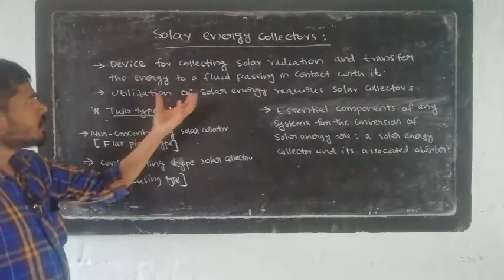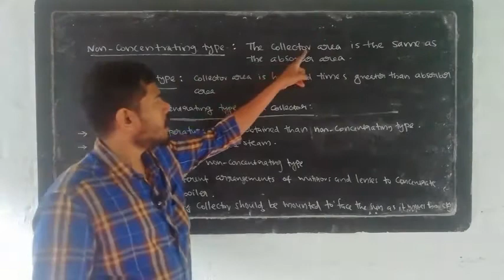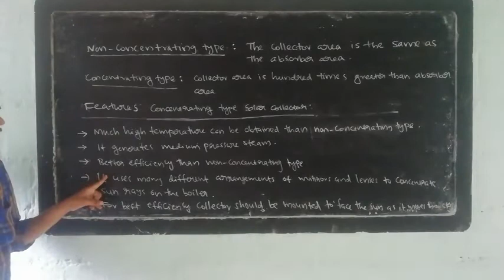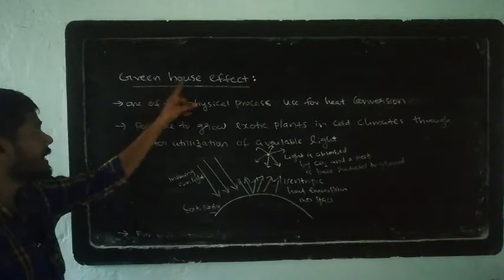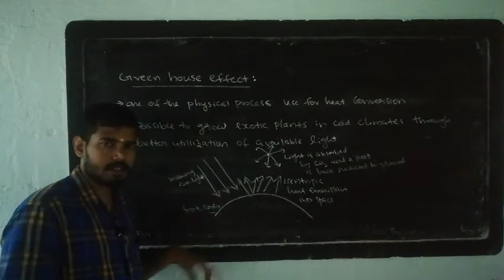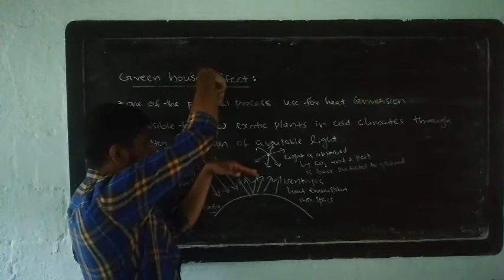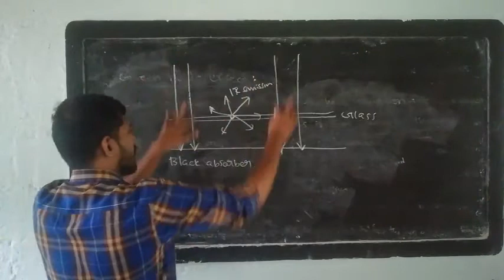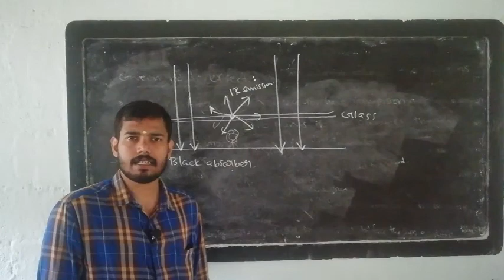Open course:part 5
Solar energy collectors